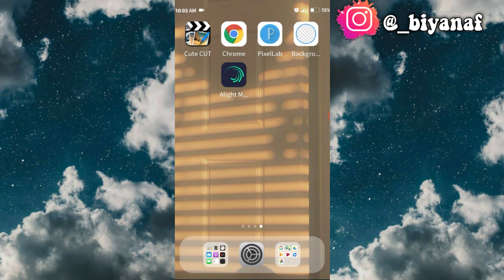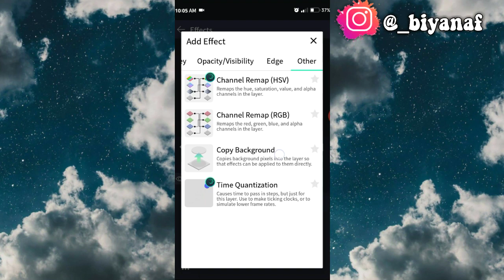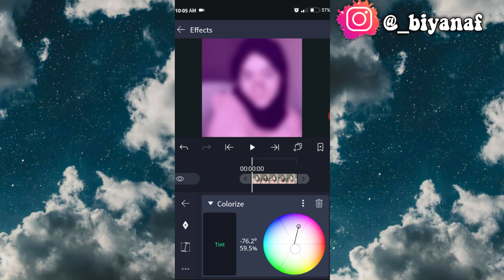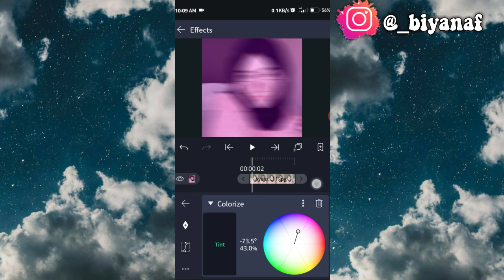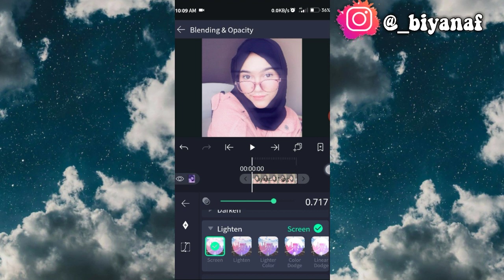Tutorial Coloring Alight Motion [Pro dan Mudah]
★ 𝓝𝓸𝓷𝓽𝓸𝓷 𝓭𝓲 𝓴𝓾𝓪𝓵𝓲𝓽𝓪𝓼 𝔂𝓪𝓷𝓰 𝓫𝓪𝓰𝓾𝓼 𝔂𝓪...

Assalamualaikum hai gaissss... welcome back again to my channel. Aku bakal kasih tutorial coloring alight motion atau alight motion coloring tutorial. Alight motion coloring ini mudah banget gais! Penasaran tutorial alight motion coloring di video ini? Coloring am tutorial atau tutorial coloring am juga coloring alight motion di video ini ada presetnya lho! Langsung simak sampai habis yuk coloring alight motion tutorial ini :) Semoga bermanfaat!

𝐀𝐲𝐨 𝐛𝐞𝐫𝐤𝐚𝐰𝐚𝐧...

✨𝙰𝚜𝚜𝚊𝚕𝚊𝚖𝚞𝚊𝚕𝚊𝚒𝚔𝚞𝚖
𝙱𝚢𝚎 𝚋𝚢𝚎